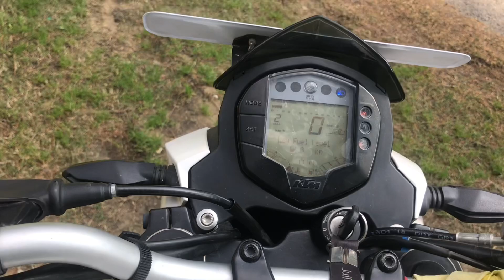Duke 200 pr daily ride ❤️‍🔥ktm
Shot on iphone guys . Do support soo i will take mic for best sound quality ❤️bss ap logo ka pyar chia .